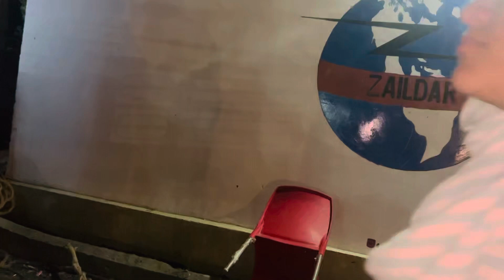Today dinner party with staff at our Zaildar royal garden camp#village